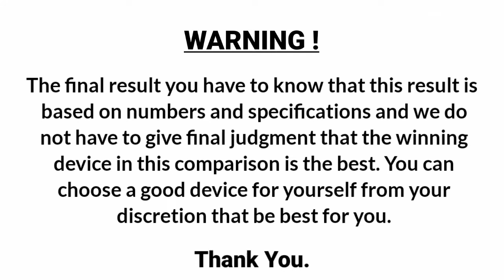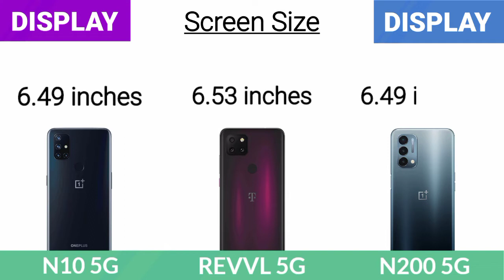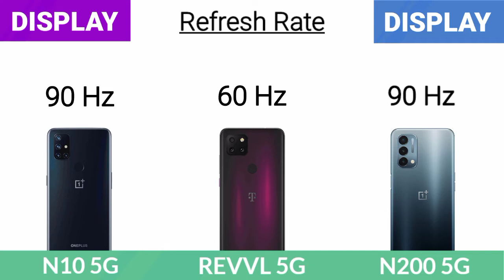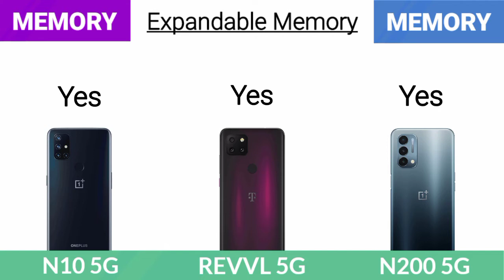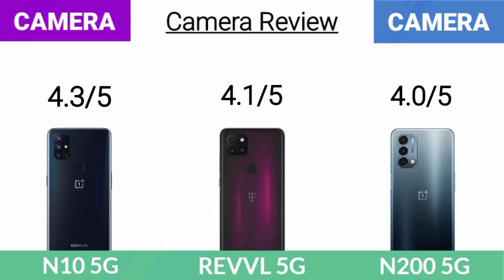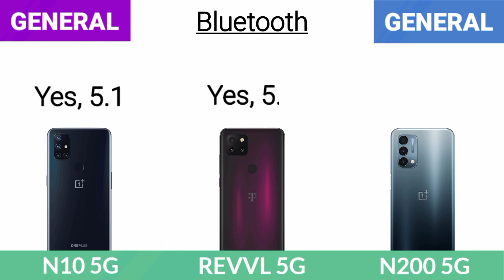OnePlus Nord N200 5G Vs T-Mobile Revvl 5G Vs OnePlus Nord N10 5G